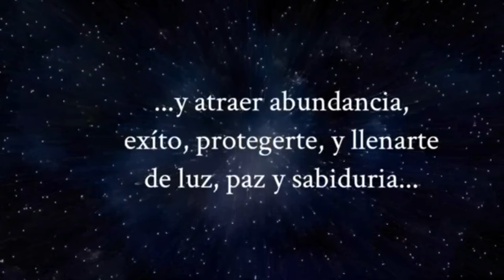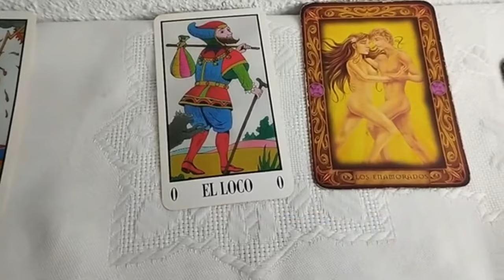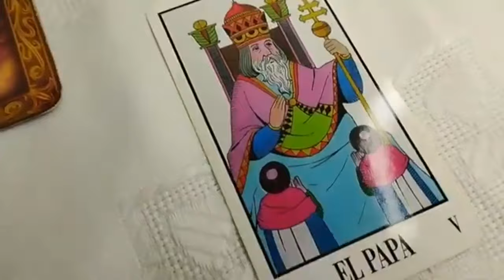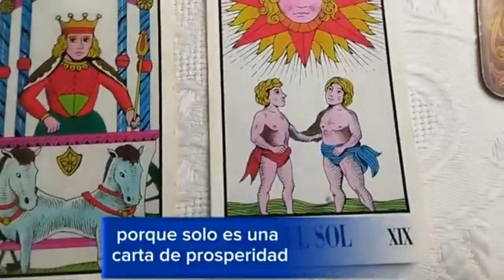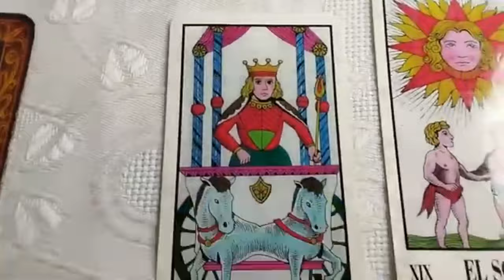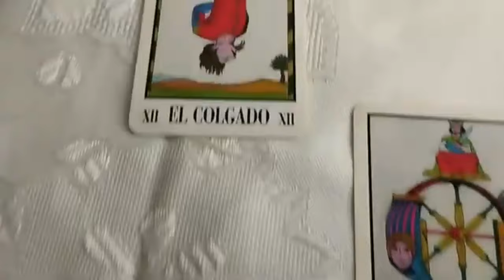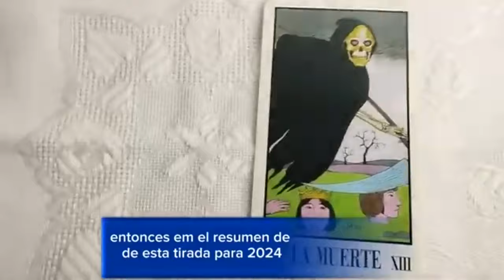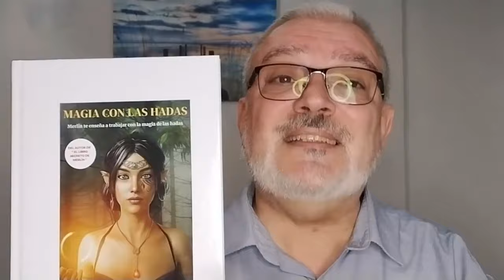¿ COMO SERÁ EL 2024 ?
El próximo lunes responderé a esta pregunta con ayuda del tarot, numerología y horóscopo chino...